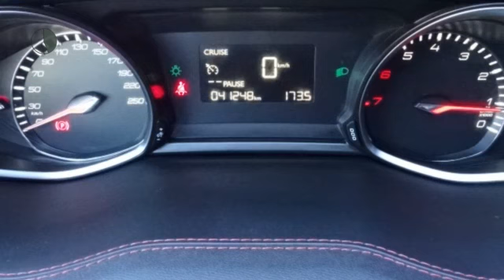Peugeot 308 1.2 130pk S&S GT-Line. Navigatie,Climate Contr,Camera,Full LED